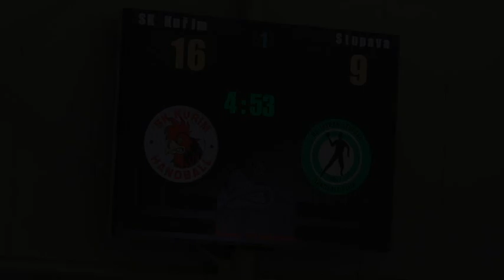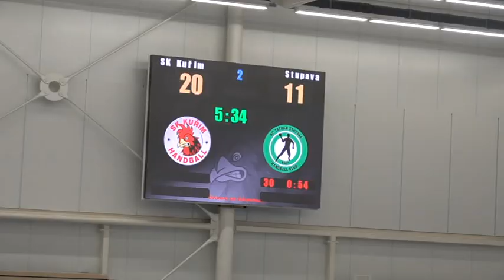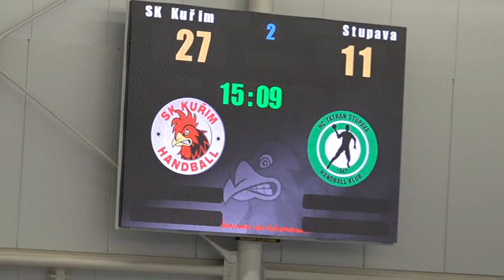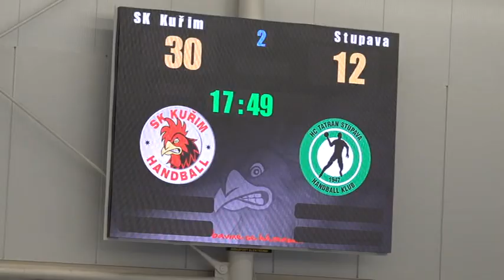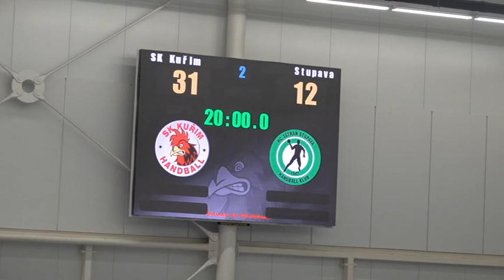2.poločas mladších žáků SK Kuřim : HC Tatran Stupava.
2.poločas mladších žáků SK Kuřim : HC Tatran Stupava.